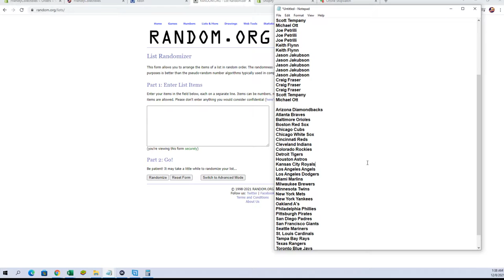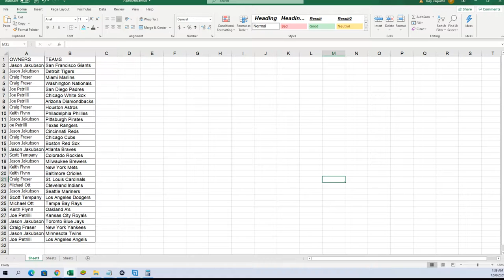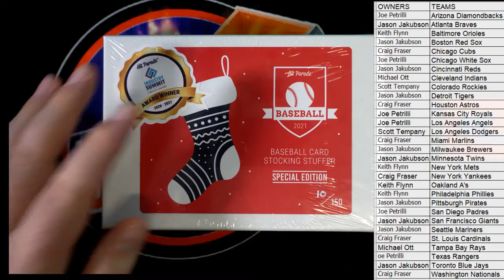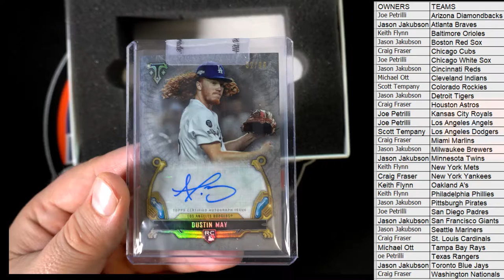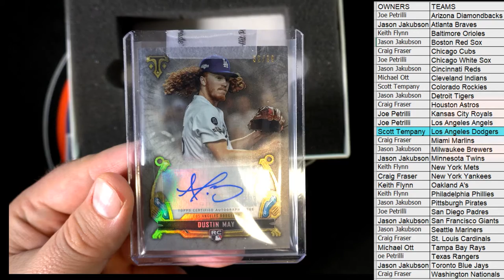2021 Hit Parade Baseball Card Stocking Stuffer Special Edition Hobby Box ID ASEBALLSTOCK106